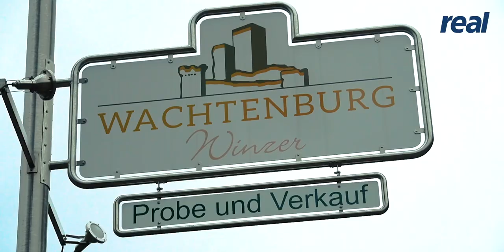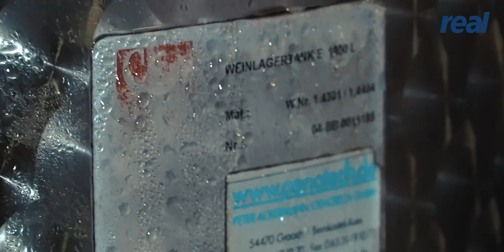Das Gute Leben: Traditionsreiches Weingut mit internationalen Touch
In der nördlichen Pfalz, in Wachenheim, findet sich das Weingut Villa Wolf, dessen Weine große internationale Aufmerksamkeit erfahren. Es wird von Ernie Loosen geführt, einer der namhaften Winzer an der Mosel. Seine Rieslinge stehen für große Winzerkunst und genießen hohes internationales Ansehen. Die Möglichkeiten des Rieslings lotet er nicht nur in Deutschland aus, sondern auch in Australien, Spanien, Neuseeland und in Amerika. Wir besuchten den internationalen Winzer in seinem Weingut Villa Wolf in der Pfalz und sprachen mit ihm über die vielen Geschichten und seine Philosophie des Weinmachens.